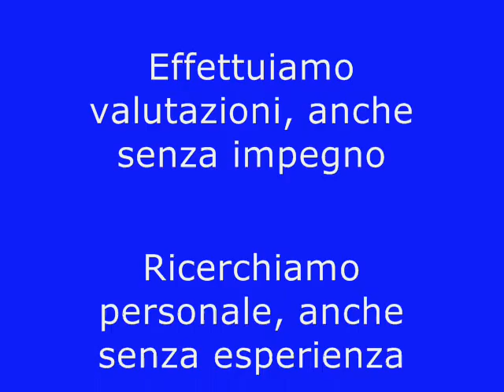CALOLZIO BILOCALE 65.000 € Non soggetto ad ACE .wmv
PANORAMICO VISTA LAGO
Vi proponiamo nel paese di Calolziocorte, bilocale di 50 mq posto al primo piano di una palazzina di sole tre unità abitative, in ristrutturazione e composto da ingresso, soggiorno con angolo cottura, camera da letto, balcone vista lago e bagno. Zero spese condominiali. L'appartamento verrà consegnato finito in ogni sua parte; c'è la possibilità di ritirarlo allo stato di fatto al prezzo di € 40.000.
Non soggetto a certificazione energetica.